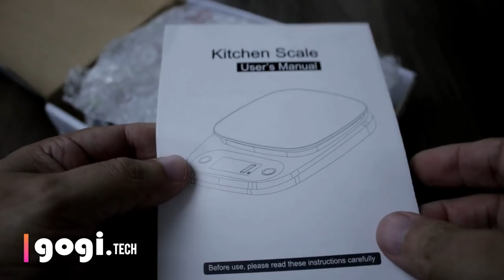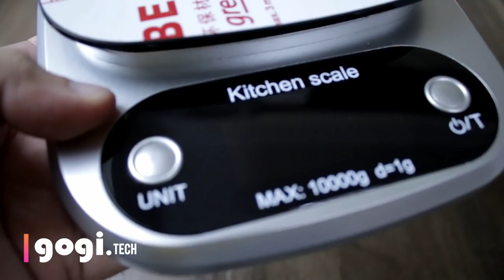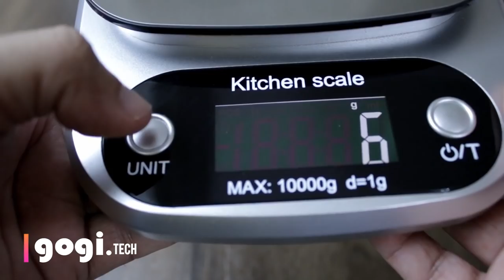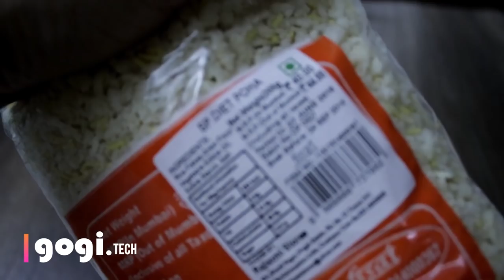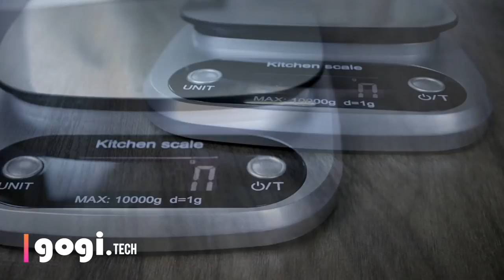C305 Digital Multifunctional Kitchen Weight Scale Rs. 820 approx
Here is a Digital Multifunctional Kitchen Weight Scale you can buy this from GearBest for Rs. 820 approx. The link is given below.

make sure to select priority line shipping option.